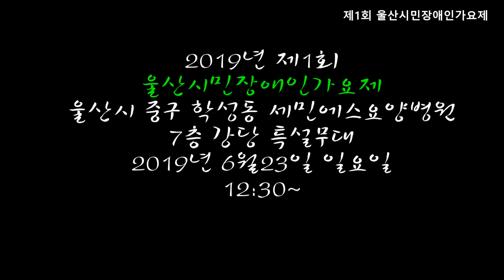울트라MC노민 = ♬인생뭐있어.2019 제1회 울산시민장애인가요제 .190623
초대가수  :  울트라MC노민
영상감독  :  ahyoung아영  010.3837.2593
촬영장소  :  울산시 중구 학성동 새민에스요양병원7층강당특설무대